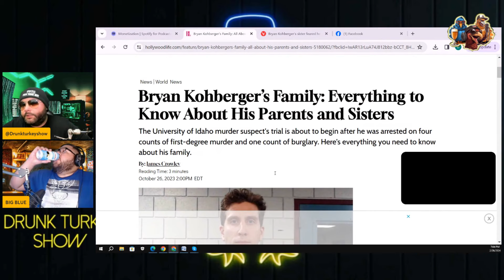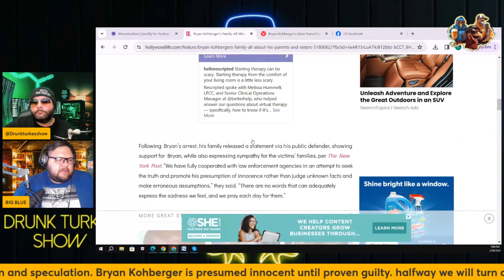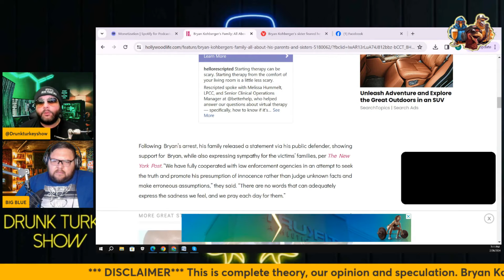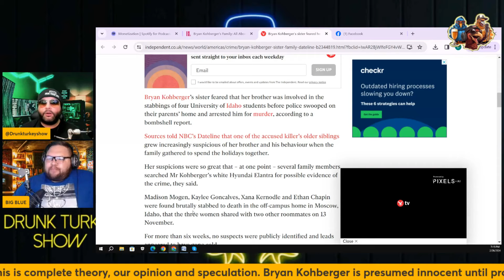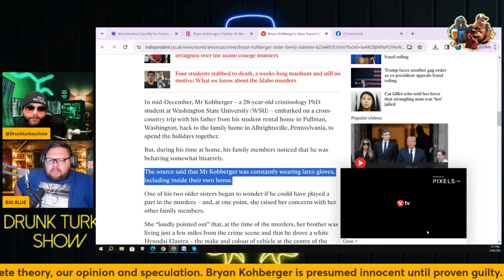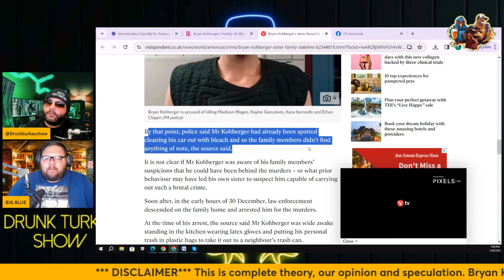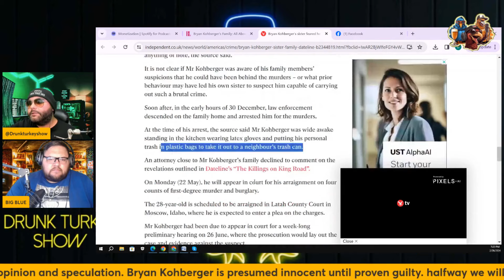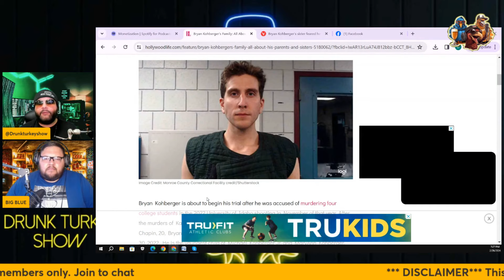Idaho4: Secret Informant, Someone Fully Cooperated W/ Law Enforcement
Do you have concerns about your home address or other personal information being exposed online?

this content is created to inform and educate.

Bryan Kohberger has been arrested in the homicide of four University of Idaho students who were in their home located at 1122 King Road in Moscow Idaho, Ethan Chapin, 20; Madison Mogen, 21; Xana Kernodle, 20; and Kaylee Goncalves, 21, leaving Dylan Mortenson and Bethany Funke alive in the home.  this is a case that has left residents rattled and authorities trying to unravel a mystery that's garnered attention across the U.S.

Richard Allen of Delphi Indiana has been arrested and charged  in connection with the murders of Liberty German (14 years old) and Abigail Williams (13 years old)
 on February 13th, 2017, 13-year-old Abigail Williams and 14-year-old Liberty German were instructed to go "down the hill" and were never seen alive again.
A man approached the girls and Libby recorded him. That evidence has been key in investigating this case, and while there have been many persons of interest along the way, the day has finally arrived where an arrest in connection to the murders was made on Friday, October 28th, 2022. With the surprise arrest of Richard Allen.

THE INFORMATION PROVIDED ON THIS EPISODE AND CHANNEL ARE THE OPINIONS OF THE INDIVIDUAL HOSTS OR GUESTS AND ARE  NOT INTENDED TO CONSTITUTE LEGAL ADVICE, ACCOUNTING ADVICE, PERSONAL ADVICE, OR ANY OTHER ADVICE OF A PROFESSIONAL NATURE. THE CONTENT OF THIS EPISODE AND CHANNEL SHOULD NOT BE USED AS A SUBSTITUTE FOR PROFESSIONAL ADVICE. YOU SHOULD ALWAYS CONSULT YOUR OWN ATTORNEY, ACCOUNTANT, THERAPIST, DOCTOR OR OTHER APPLICABLE PROFESSIONAL FOR ADVICE BEFORE MAKING IMPORTANT PERSONAL OR PROFESSIONAL DECISIONS. YOUR RELIANCE ON THE DATA PROVIDED BY THIS CONTENT OR CHANNEL IS SOLELY AT YOUR OWN RISK.

Everything in this video is speculation and opinion and should be treated or assumed as fiction not fact!